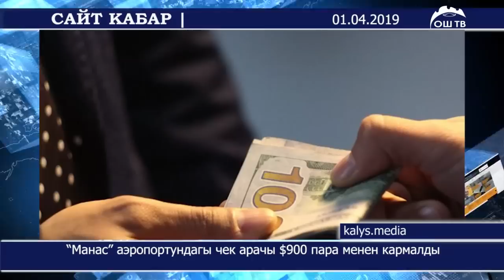ОшТВ | Кудуктан үч наристе менен алардын энесинин сөөгү табылды